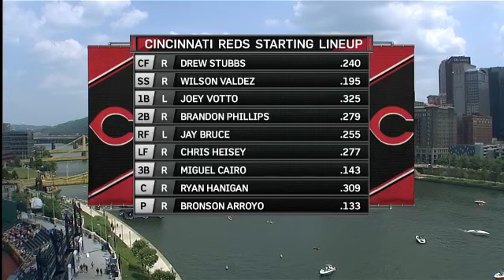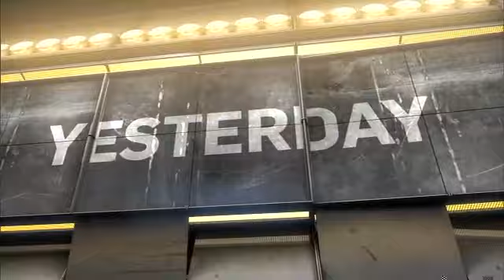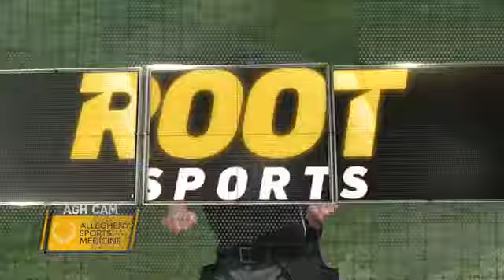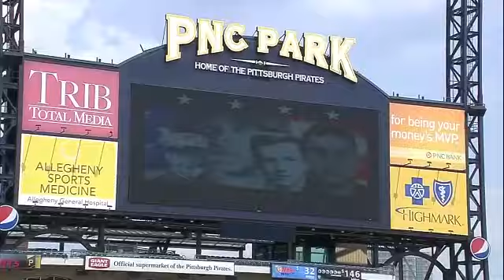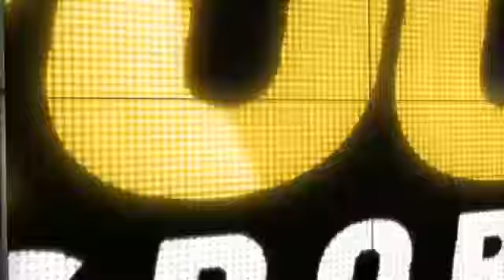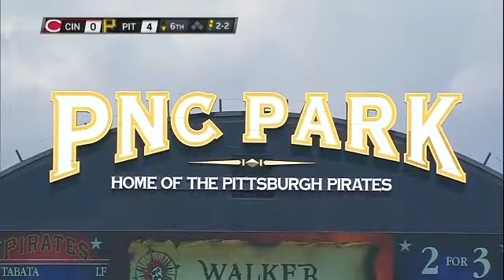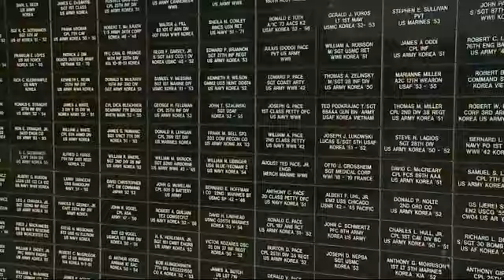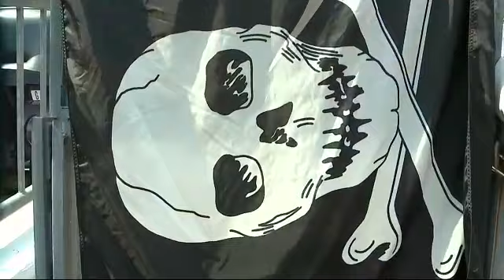CIN AT PIT - May 28, 2012